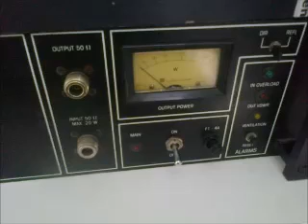Club Amadeus - Dudu Dada (Die Post Ist Da)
duits